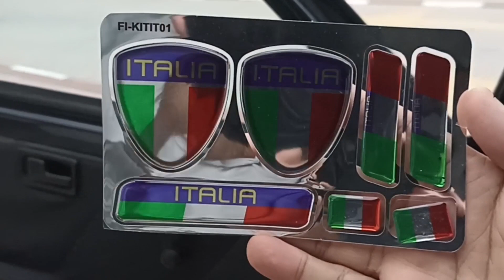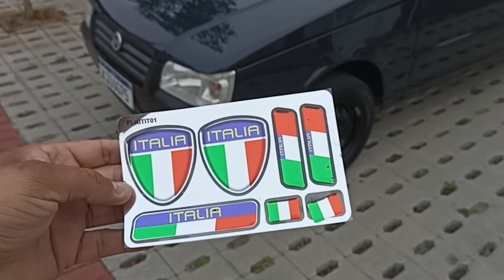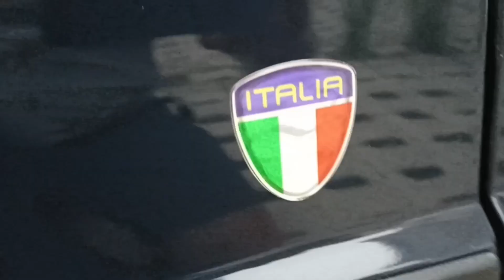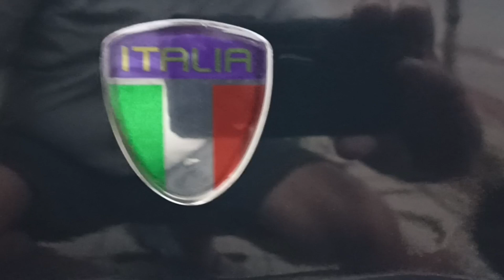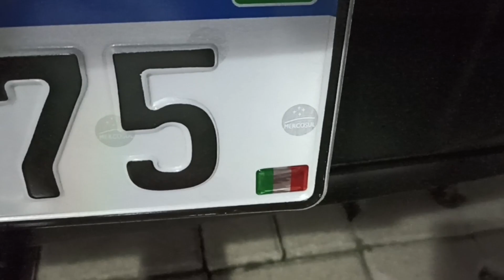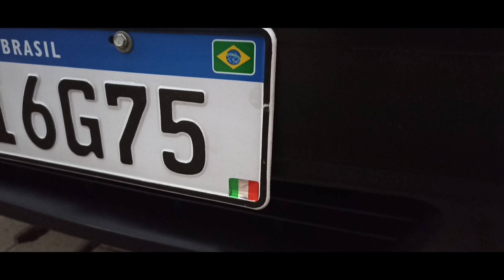Acabamos o polimento do Uno Mille | Instalação dos adesivos Itália 🇮🇹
Nesse vídeo mostramos como ficou o polimento do nosso Uno e também colocamos os adesivos" Itália" já valorizou mais r$1000,00 🤣